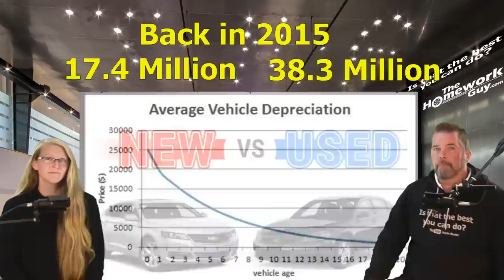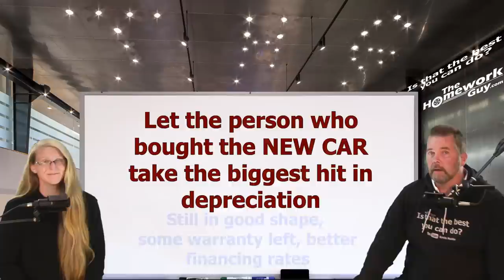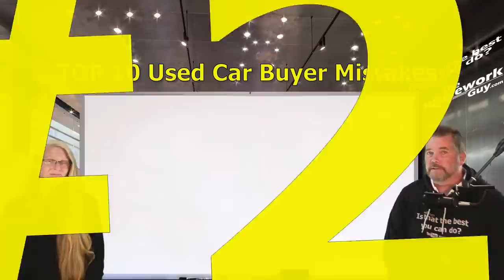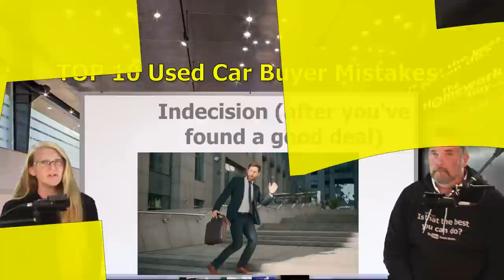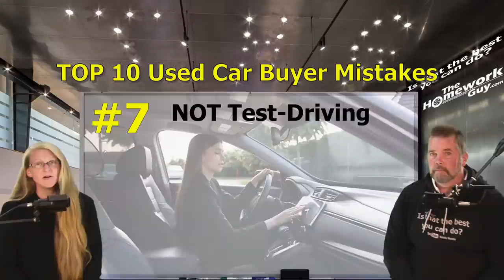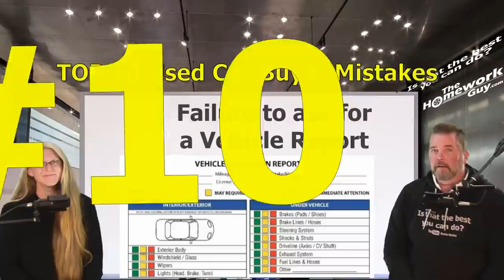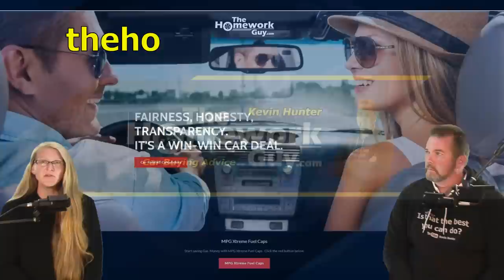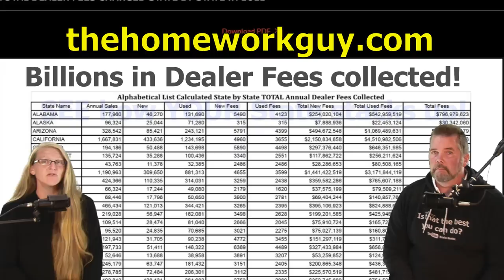10 USED CAR BUYER MISTAKES: DOES USED STLL MAKE SENSE? The Homework Guy, Kevin Hunter & Elizabeth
Does it STILL make sense to buy a Used Car? And 10 Used car Buyer Mistakes coming up at the end! We’re the team of Auto Experts, Finance Gurus, and Car Pricing Strategists that well over 50 Million Car Buyers have come to know and trust.

WANT TO SHOW SOME LOVE TO THE HOMEWORK GUY TEAM WITH A TAX DEDUCTIBLE DONATION TO OUR CHARITY FOR KIDS?

A CAR DEALER WANTS TO:
1. SELL every car for the Highest Possible Price.
3. LOAD every Car Deal full of Fees and Finance Products.
4. OFFER Lowball numbers on every Trade Vehicle.

THE HOMEWORK GUY TEAM (THG) HELPS CAR BUYERS TO:
1. BUY a Car from Dealers or Private Party Sellers at the Lowest Price.
2. PAY Cash or Finance with their own Bank or Credit Union.
3. DECLINE Dealer Fees and Finance Products.
4. TRADE / SELL their current vehicle for the Best Value.

1. What you need to know before buying a car.
2. Information you need when buying a car at a dealership.
3. Benefits of Buying a Car from a Dealership or Private Party.
4. Questions to ask at a Dealership
5. Car buying tips and tricks from the experts
6. How to Buy and Pay for a Car with Cash
7. Using Carmax, Edmunds, TrueCar, Autolist, or Kelley Blue Book for Car Pricing Info.
8. Buying a Car out of state.
9. Taking Control of the entire Car Buying Process.
10. What to do if Scammed.
11. Illegal things Car Dealers can do.
12. Understanding Dealer Financing Tricks
13. How to Avoid Dealer Scams.
14. Reactions to Sales Training conducted by Car Trainers.